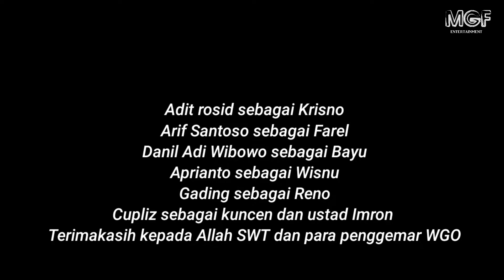Film Pendek || MISTERI GUNUNG CILEUNCANG (Bahasa Indonesia)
Follow akun sosmed :
★Mitra GBS Films★
Sutradara: Fikri Mauludianto
Produser: Rifki Abdullah Syarif
editor : Team Mitra GBS Entertainment
cameraman: Team Mitra GBS Entertainment
Penulis skenario:  Fikri Mauludianto